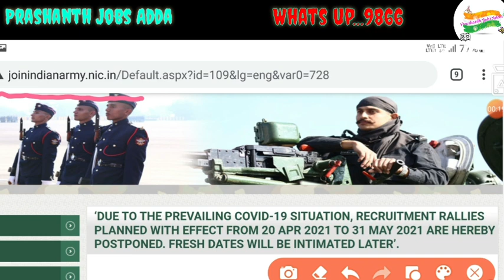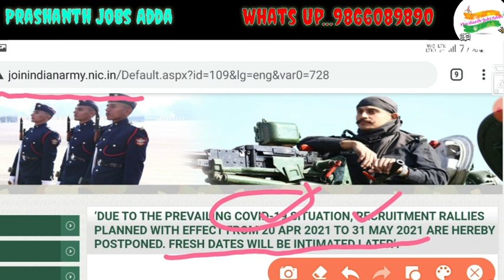Army అభ్యర్థులకు నా బెస్ట్ Suggestion|| 2021 Army Candidates Be Alert